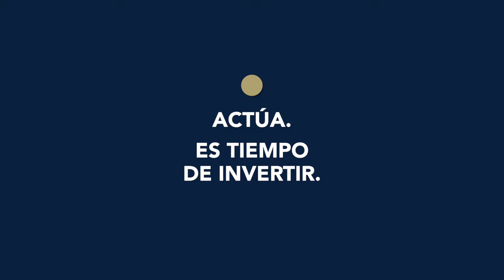Es momento de invertir